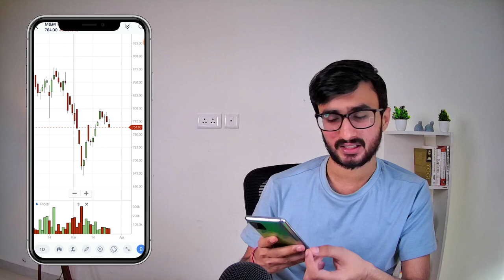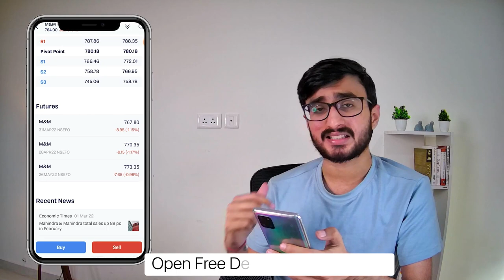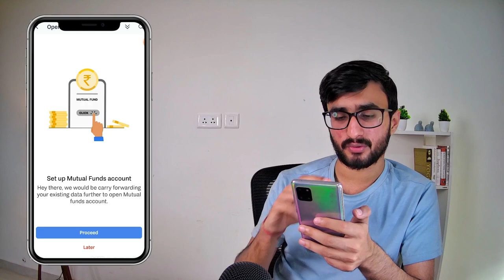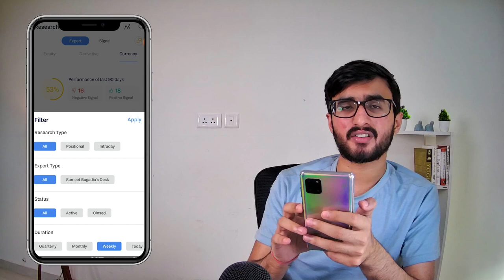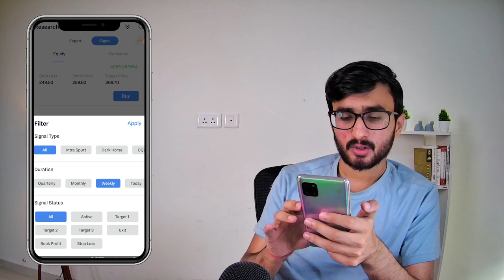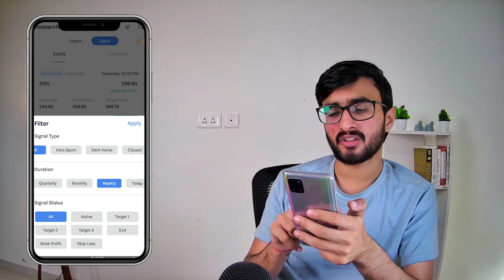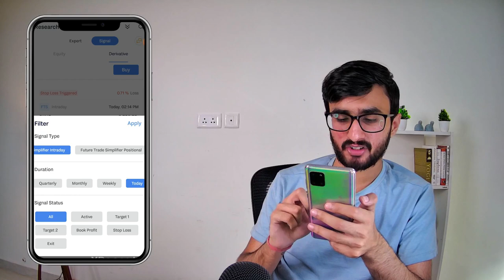Best Trading App In India | Jiffy App Review | Choice Broking | Shivansh Bhasin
Jiffy Application is the Best Trading Application of Choice Broking.
Learn to be an expert in the intraday day, positional trading, and swing trading with the help of the jiffy application. You can open your free Demat Account through the below link:
(Get 250 Cashback on completion of first trade before 30th April 2022)
 Zero Account Opening Charges - Free AMC for First-Year - Expert Research for Everyone Jiffy provides Expert Research tailored to every client's needs.
 Jiffy Signal - Automated Research Engine which provides customized Strategies for Intraday Trader as well as positional Trader with short term Calls Sumeet Bagadia Desk - Expert Research call from Market Experts on jiffy App of Choice Cquant - T+5 Trading Strategy Long Term shares - for building long term portfolio.
 Jiffy is one of the finest Trading App to invest in the Stock Market which caters needs of every trader with minimal charges
Open your Demat Account with Jiffy App and Start Trading.

Other Information !!